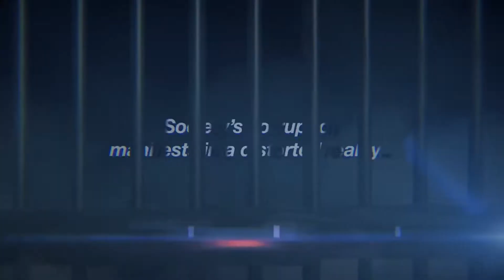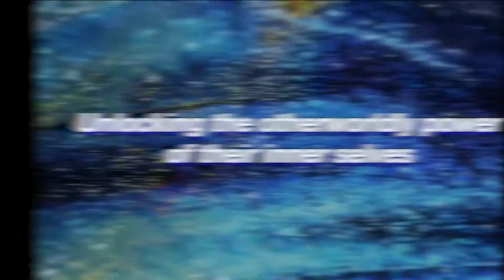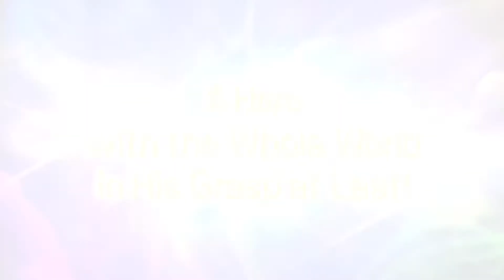EVENTO XBOX SHOWCASE 2022: FOI RUIM? FALTOU NOVIDADES? (Minha Opinião)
Jogos/Acessórios PS5
Jogos/Acessórios PS4
Jogos/Acessórios Xbox Series X|S
Jogos/Acessórios Xbox One
Jogos/Acessórios Nintendo Switch